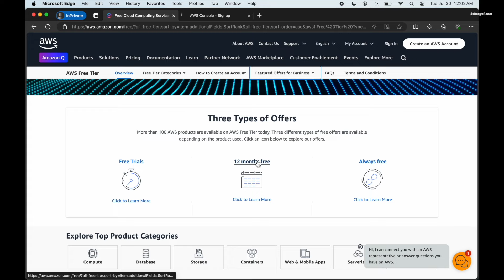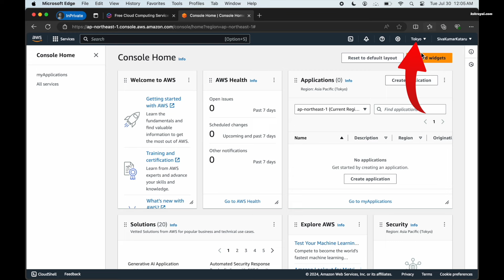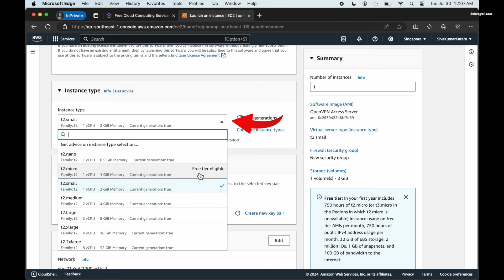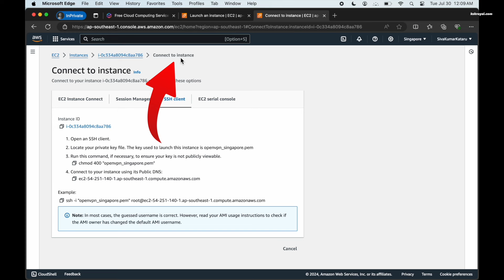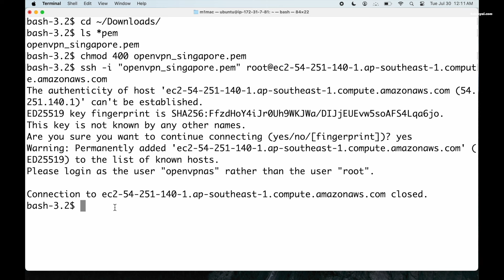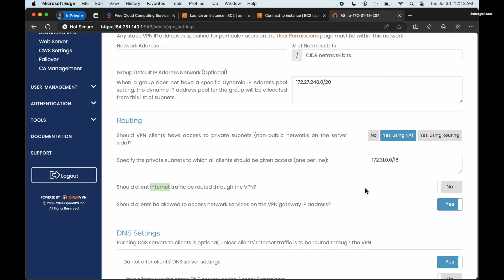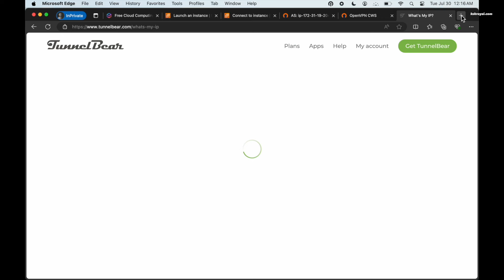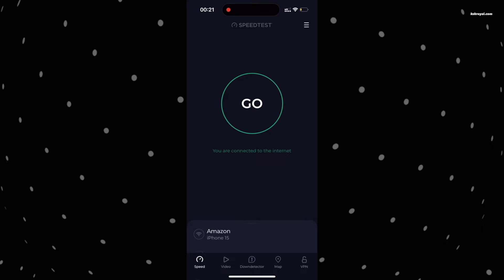How To Setup a FREE VPN Server In AWS Using OpenVPN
In this video, I will show you how to Setup a Free VPN Server In AWS Using OpenVPN. Following this video you can setup your own VPN server in the AWS Cloud for free. Setting up a VPN server in the AWS Cloud using openVPN is brilliant method. AWS offers 12 Months of free tier access allowing you to run one server for 750 hours per month for free.  After the free period it will cost around $12 Per month.

*Create AWS Free Tier Account using the below link*

Install UBUNTU 23.10 On M1 M2 Macs NATIVELY || RUN New Ubuntu On Bare Metal On Apple silicon MAC

*© KSK ROYAL*
    *MereSai*